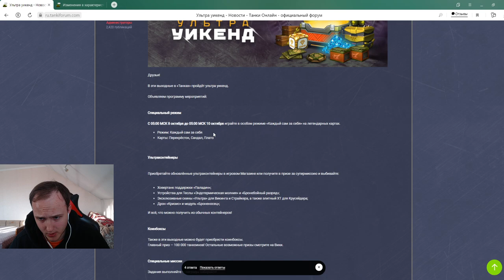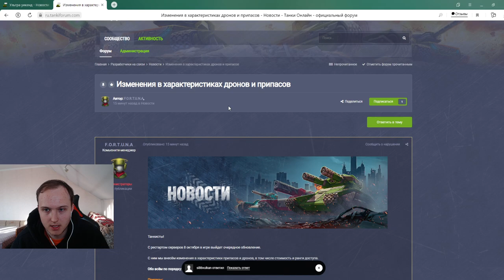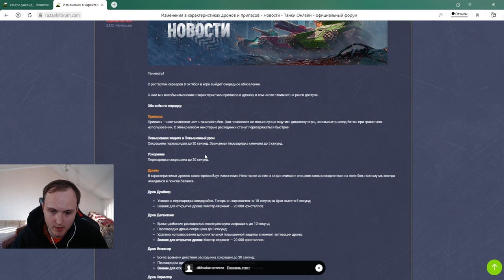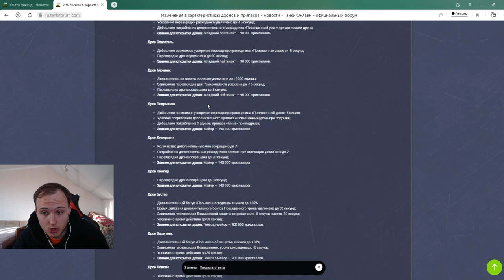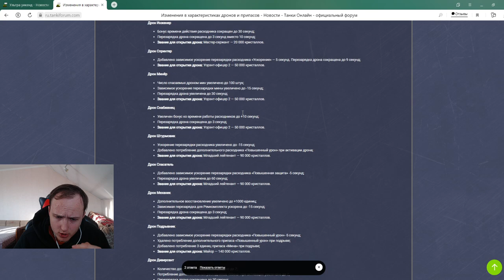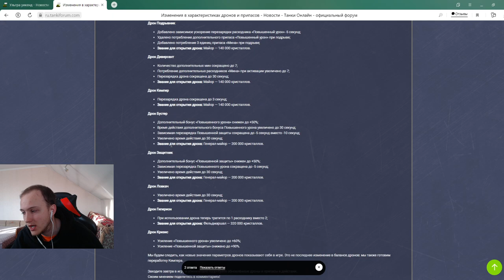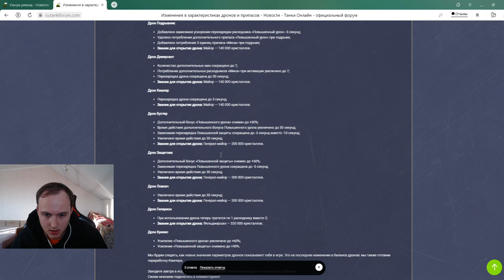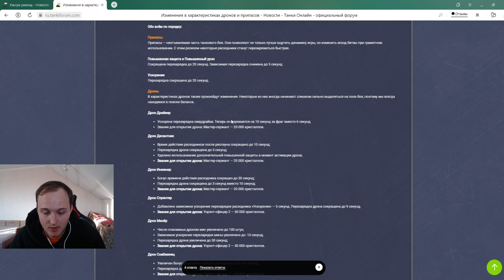ГЛОБАЛЬНЫЕ ИЗМЕНЕНИЯ В БАЛАНСЕ ДРОНОВ - БУСТЕР УЖЕ НЕ БУДЕТ ПРЕЖНИЙ!КРИЗИС ЛЮТАЯ ИМБА В ТАНКАХОНЛАЙН